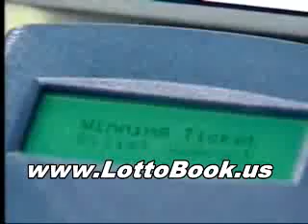Awaria LOTTO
how to win scratchers lotto expert system review reviews scratcher ticket tickets lottery tips secrets guide secret win lottery play scratchers lotto mega millions super scratcher make cash get rich quick pick fantasy secrets lottery method lotto game games strategy tips secrets how to win the secret ebook book system guide cheat odds lower  lottery lotto scratchers pick win discussion forum website free lotterydiscussion.com tips secrets how to gambling